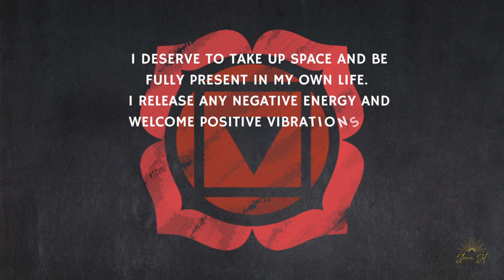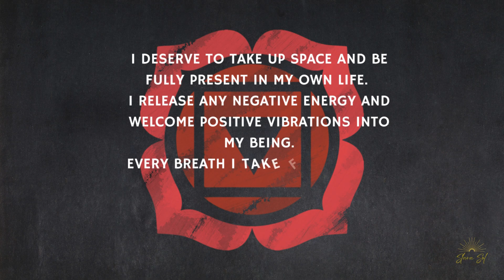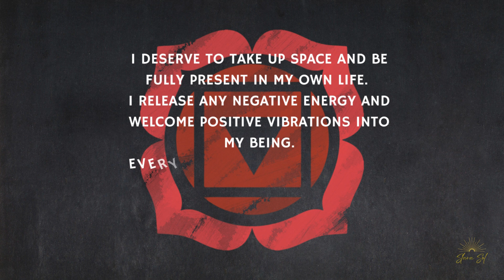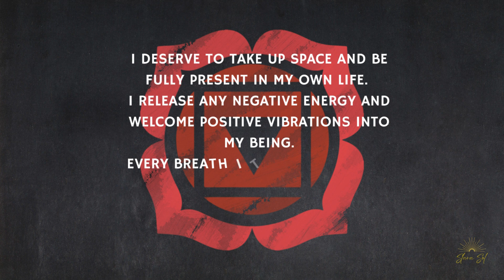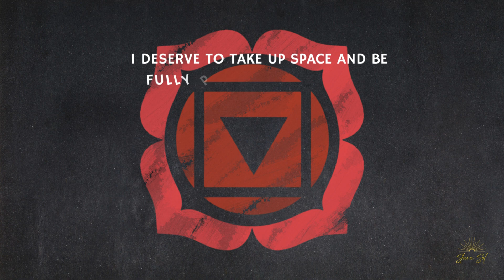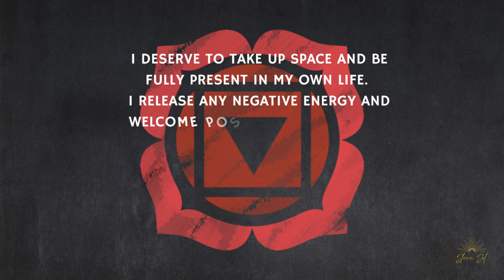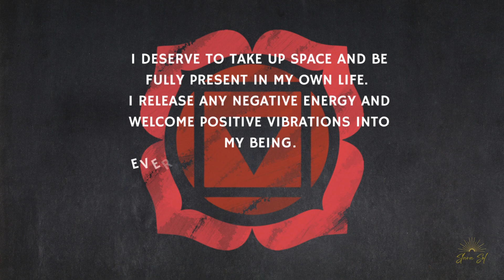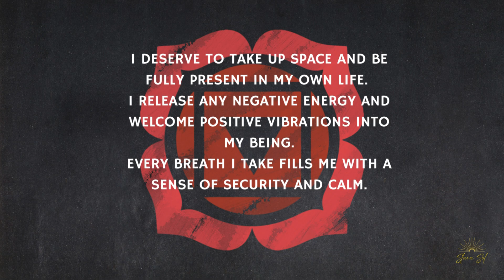I DESERVE TO TAKE UP SPACE - SLAVA SOL ROOT CHAKRA AFFIRMATION MANTRA ❤️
❤️ I AM RESILIENT, AND CHALLENGES ARE OPPORTUNITIES FOR GROWTH - SLAVA SOL ROOT CHAKRA AFFIRMATION MANTRA ❤️

☀️ The Root Chakra is the foundation of the physical structure of the body. It is based on the earth element and radiates the color red. Use this affirmation to balance this chakra and create a solid foundation for opening all the other six chakras, promoting stability, confidence, energy, and strength. You deserve to take up space!

☀️You can repeat the affirmation aloud or silently in your mind, or simply allow it to absorb in your subconscious mind. All you need to do is to relax, listen and receive the inspiration. For best results, listen for 21 days.

☀️It is most effective to practice affirmations immediately after awakening in the morning or just before going to sleep at night, when the subconscious mind is very receptive. This can also be achieved in a relaxed meditative state during the day. The power of concentrated thought and feeling to manifest desired outcomes has been taught by every major spiritual teacher. Let go of what disturbs you, focus on what you desire, and relax, knowing you have received. Stay joyful and grateful! :-)

Slava ☀️

☀️ “Simplicity, patience, compassion.
These three are your greatest treasures.
Simple in actions and thoughts, you return to the source of being.
Patient with both friends and enemies,
you accord with the way things are.
Compassionate toward yourself,
you reconcile all beings in the world.”